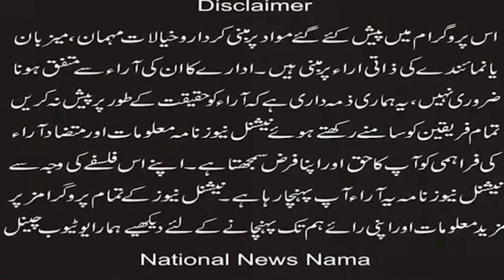The meeting of the Italian Senator with the President of the Muslim League-N Minority Wing